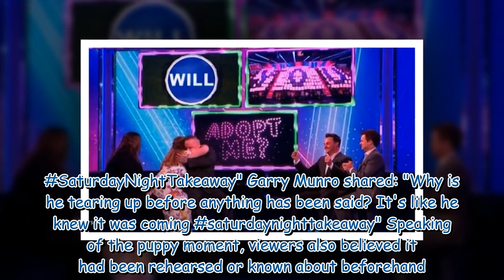Ant and Dec's Saturday Night Takeaway fans slam 'fake' Question Cam